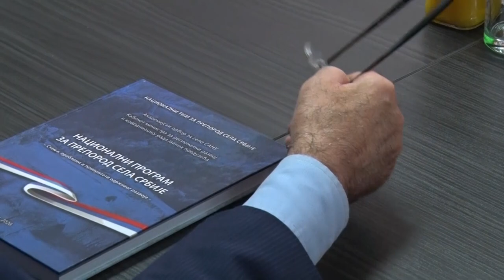Milan Krkobabić u poseti Dimitrovgradu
Ministar za brigu o selu Milan Кrkobabić je u Dimtrovgradu izjavio da program dodele novca za kupovinu napuštenih seoskih kuća daje dobre rezultate.